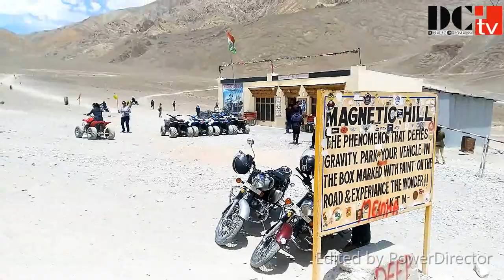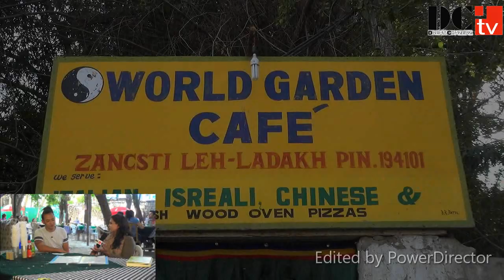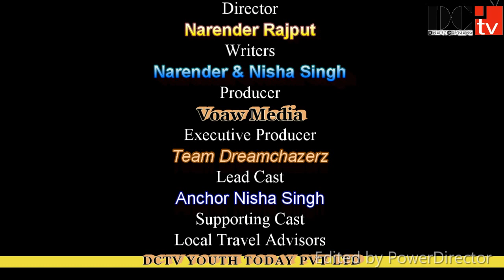LEH Travel Show, Leh Journey By Public Transport, Anchor Nisha Singh, |Leh Ladakh | Manali | ISBT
Leh Ladakh Itinerary for 10 Days
SAMPLE 1
Its just an example..You can twist and turn it in your way..
Delhi to Manali – Day 1
Manali to Keylong – Day 2
Keylong to Leh – Day 3
Leh to Nubra Valley – Day 4
Nubra Valley to Leh – Day 5
Leh to Pangong Tso – Day 6
Pangong Tso to Leh – Day 7
Leh to Keylong/ Jispa – Day 8
Keylong to Manali – Day 9
Manali to Delhi – Day 10
Details
There are regular buses from Delhi to Manali that you can board from ISBT but make sure that timing are such that you are able to board the early morning bus from Manali to Leh ; which starts between 5-6 AM. For Manali to Leh journey, you have two options. Either board the HPTDC bus or the HRTC bus. For more details please read Manali to Leh Bus Service. Both these buses halt for the night at Keylong and then start early in the morning between 4 – 5 AM for Leh.
This time as well, you will have to contact a hotel in Leh and ensure that they keep your permits arranged in advance or the local driver can arrange it for you.. On Day 4, you can either board the morning bus for Diskit (Nubra Valley) or a shared taxi; both of which you will get at Leh Bus stand. Return to Leh the next day and reach Pangong on Day 6 by either Bus or shared taxi. Return to Leh on Day 7 and on Day 8, board the Leh to Manali Bus. On Day 10, you will return to Delhi from Manali.
This plan however will be very hectic and will stress you in terms of acute mountain sickness as well. If you missed your bus or could not find a shared taxi; the whole plan will go for a toss. I do not recommend it and will highly advise that you at least have 13-14 days in hand if going to Ladakh by public transport.